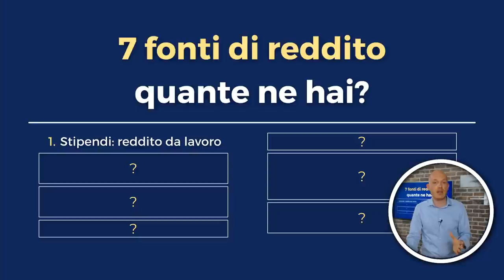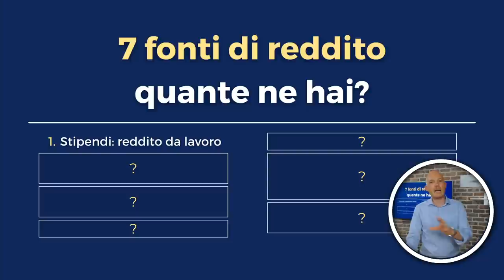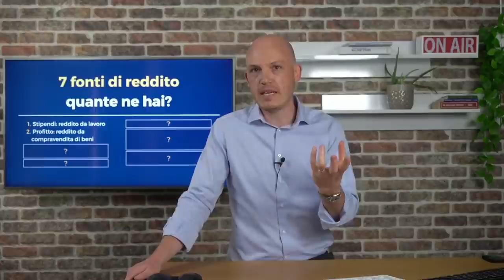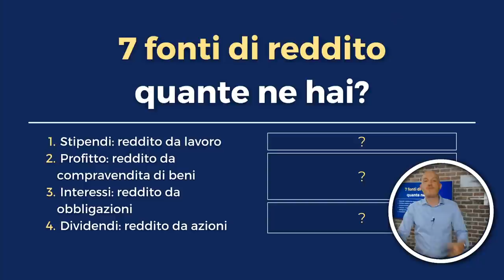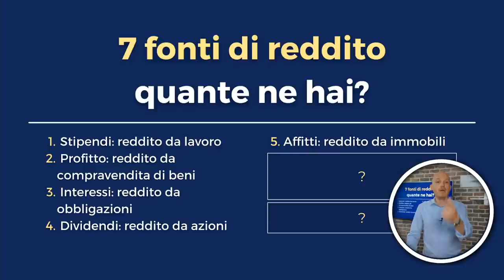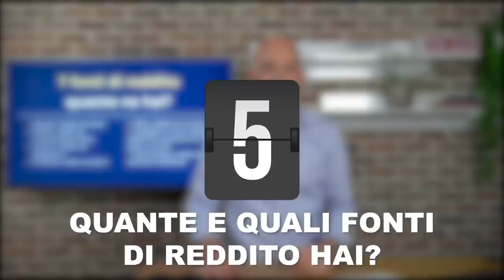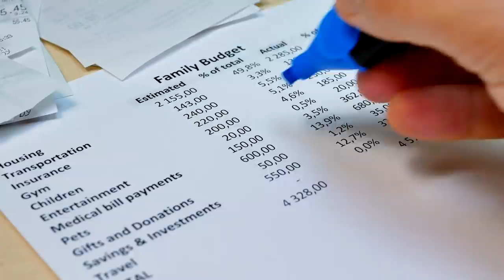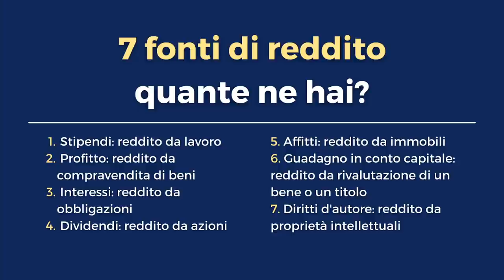7 fonti di reddito che devi avere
📽In questo video: “7 fonti di reddito che devi avere”
In questo video ti illustrerò sette diverse fonti di reddito che possono aiutarti ad accrescere il tuo patrimonio.

0:00 Si dice che un milionario abbia in media sette fonti di reddito. Ma quali sono? E su quali dovresti concentrarti nella prima fase di accumulo di patrimonio?
0:28 Il reddito indica tutte quelle opportunità che abbiamo di ricevere un flusso monetario in ingresso.
1:01 La prima fonte di reddito è lo stipendio. Questo tipo di reddito è associato a quante ore lavoriamo.
2:05 La seconda tipologia di reddito è il profitto, ovvero il reddito derivante dalla compravendita di beni.
3:54 La terza fonte di reddito sono gli interessi: si tratta quindi di un reddito da obbligazioni.
4:41 Al quarto posto abbiamo i dividendi e quindi il reddito da azioni.
6:42 La quinta fonte di reddito sono gli affitti, o reddito da immobili.
7:10 La sesta fonte di reddito è il guadagno in conto capitale, ovvero il reddito da rivalutazione di un bene o un titolo.
8:04 La settima e ultima fonte di reddito sono i diritti d’autore e quindi il reddito da proprietà intellettuali.
8:38 Viste tutte e sette le fonti di reddito, è fondamentale domandarsi quante ne hai e quali è più logico avere e in quali fasi.
9:01 Il reddito da lavoro lo abbiamo tutti; senza questo primo tipo di reddito non possiamo aspirare agli altri.
9:58 Una volta che ci siamo assicurati uno stipendio, il passo successivo potrebbe essere quello di creare un portafoglio di investimento.
10:33 Sul profitto e sui diritti d’autore vanno fatte delle considerazioni a parte perché, nel primo caso, bisogna diventare commercianti mentre nel secondo si presuppone che ci sia un’opera d’ingegno che deve essere venduta.